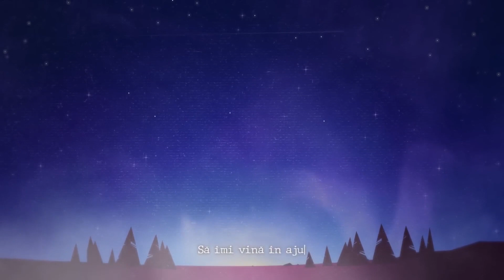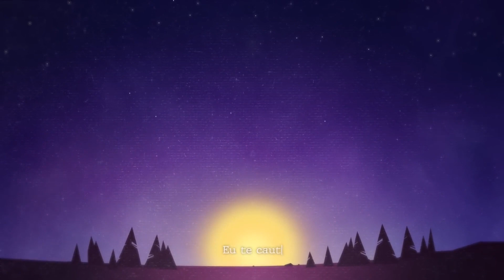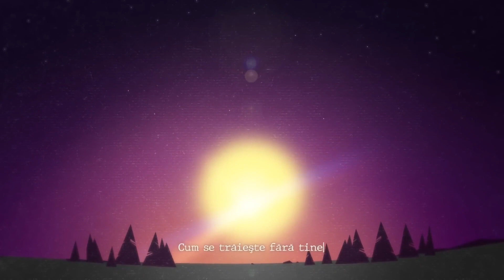Yuka x Zodier - Pentru inima ta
🪄Music Touch este un canal YouTube dedicat pasionaților de muzică, unde sunetul devine o experiență emoțională.